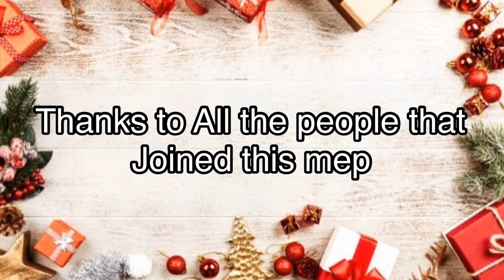Last Christmas MEP!! || Gacha Club || MERRY CHRISTMAS || EliCøokieSS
MERRY CHRISTMAS!!

Omg! It’s already CHRISTMAS.
I can’t believe it’s already Christmas!
I’ve waited so long for this time to post this!
Even though I couldn’t export it for a long time.
So I just spent all my time yesterday deleting videos and photos.
Until I had 920 photos/videos.
Yeah I had 1,420 photos about 2 days ago!
Yeah I think I’m done writing this description.
Bye! ✌︎('ω')✌︎